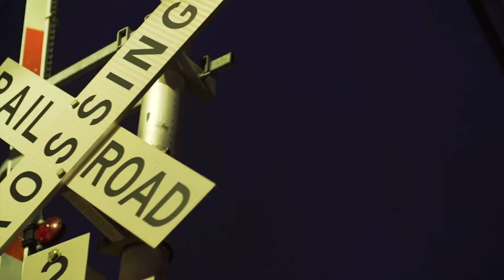The Edge Of Success - Official Trailer